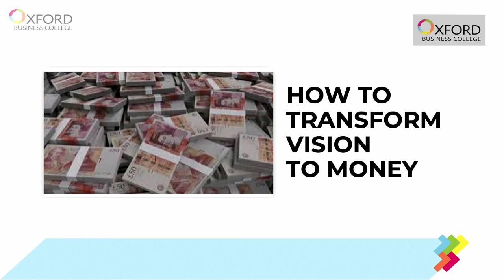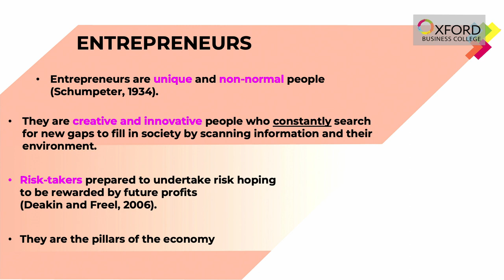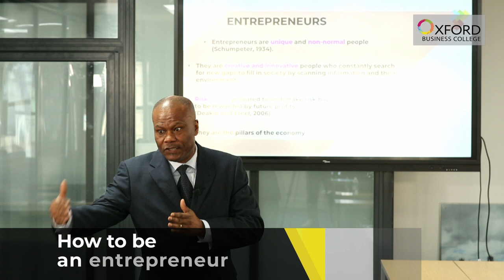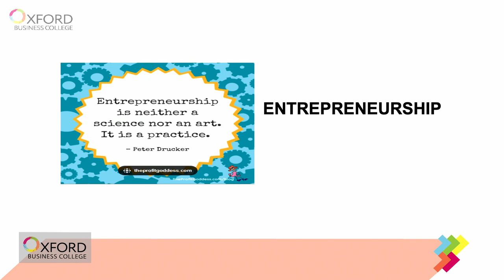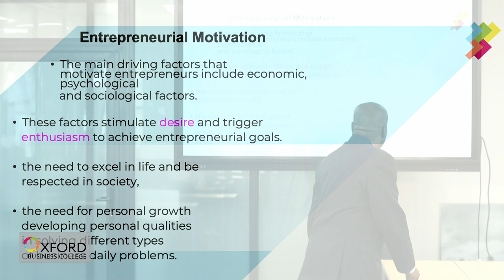How to be an Entrepreneur | Episode 1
Are you an aspiring Entrepreneur? Do you want to learn the first things you need to consider when starting a business?
We’ve asked Chibueze Duru, Lecturer at Oxford Business College, for his expert advice. Watch the 1st episode of the 3 part series.